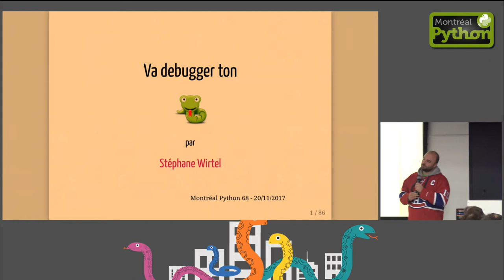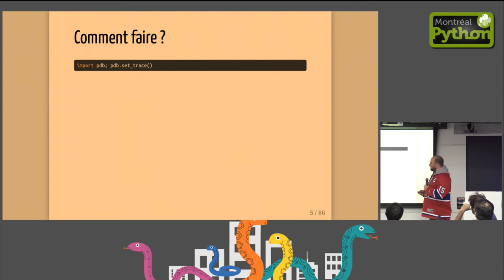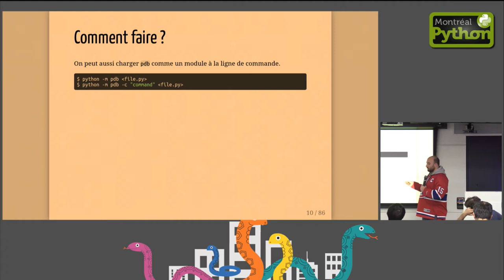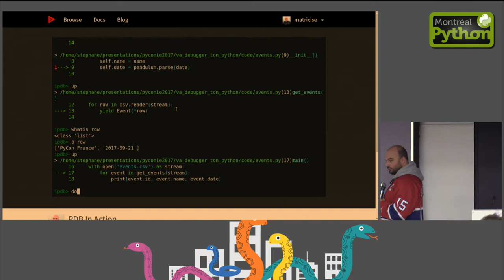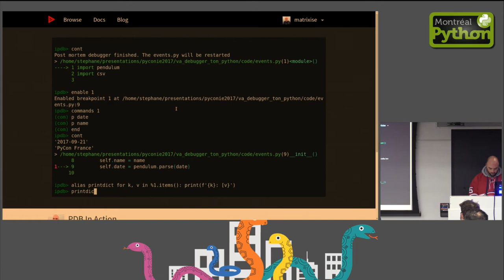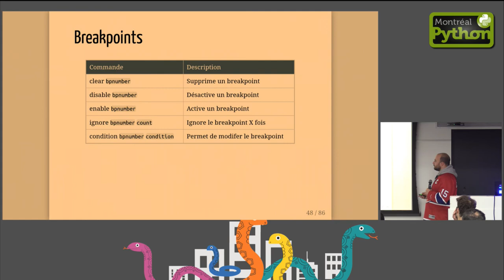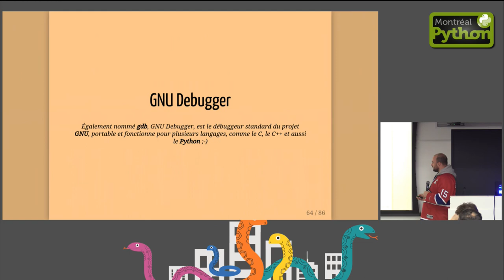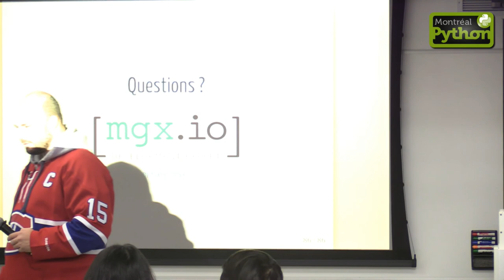Va debugger ton Python! - Stéphane Wirtel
Cette présentation vous explique les bases de Pdb ainsi que GDB, afin de debugger plus facilement vos scripts Python.